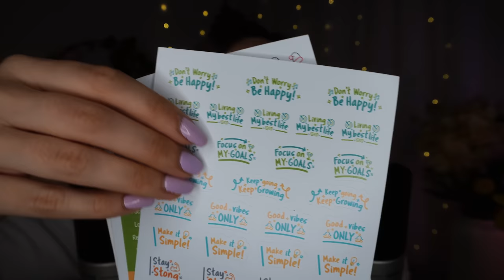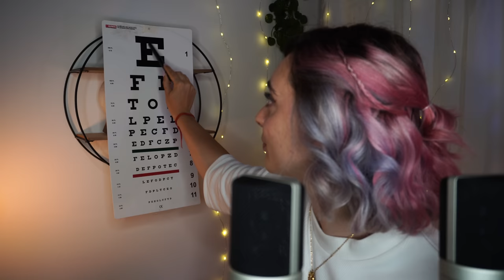LA CHALLENGE DELL'ALFABETO! | ASMR 1.5 hour long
Triggers you will find: whispering, soft spoken, tapping, crinkle,  candle cracking, sticky sounds, eye exam, roleplay , hypnosis, flipping pages, hand movements

🥳VIDEO ASMR OGNI LUNEDì E GIOVEDì ALLE 19:30🥳
TikTok ChiaraAsmrReal

🌈👉🏻Twitch ChiaraAsmrReal